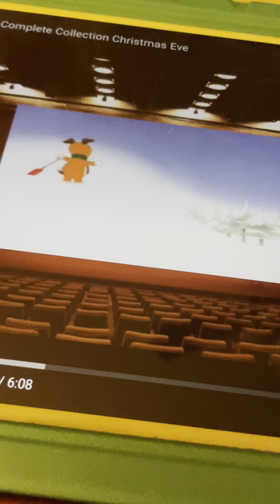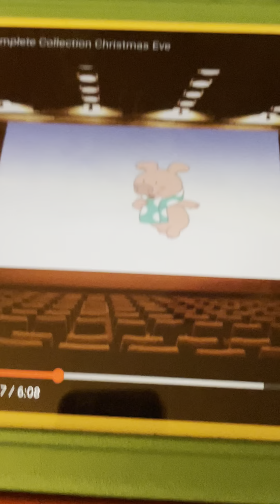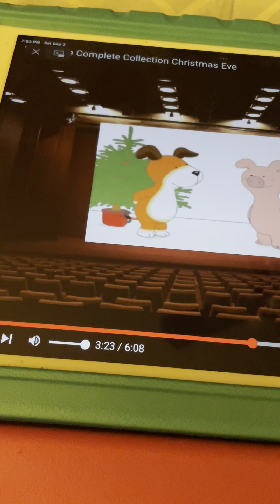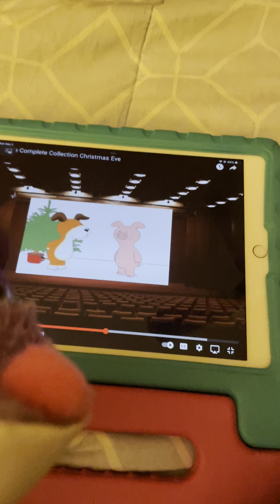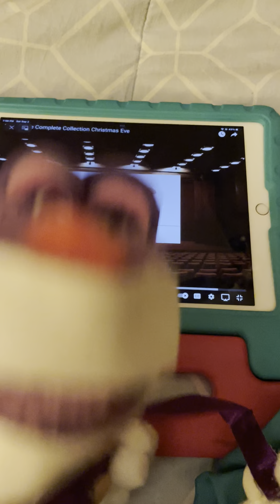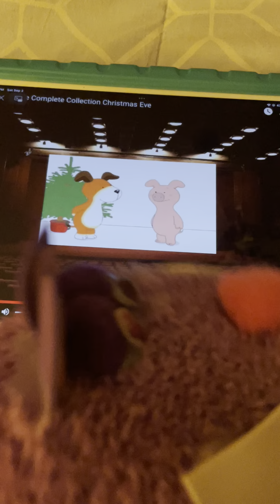Kipper Got The Winner